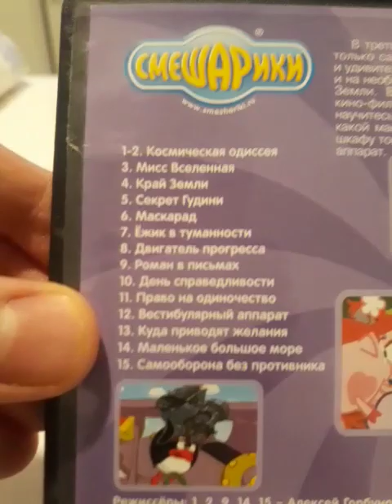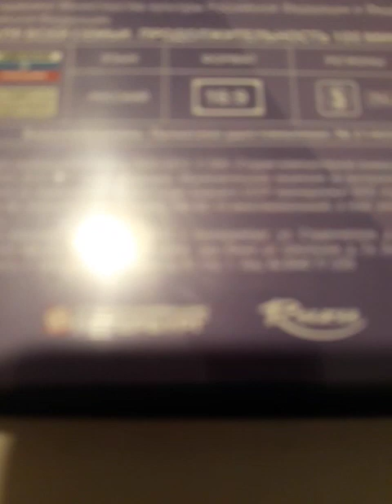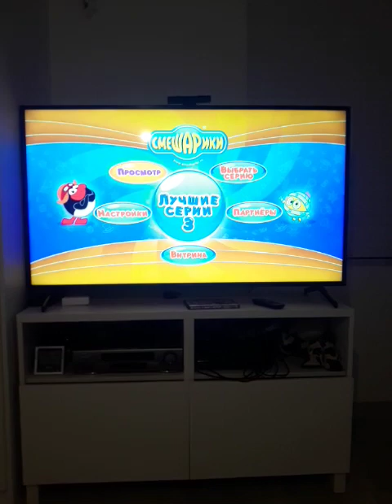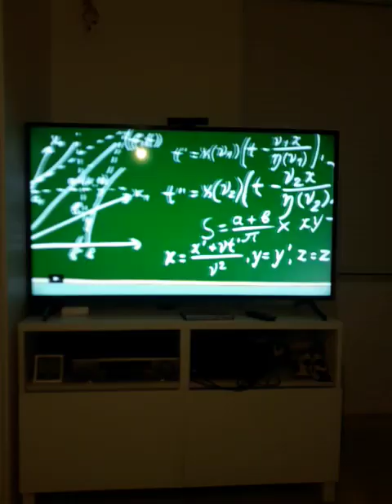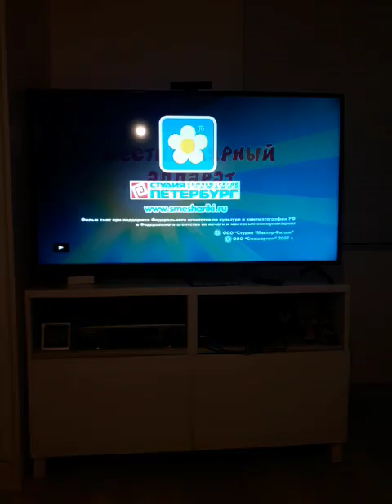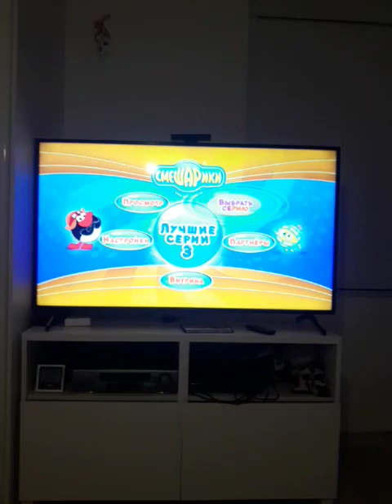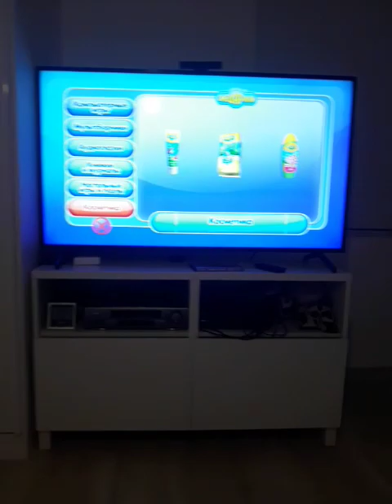Обзор на DVD диск Смешарики. Лучшие серии 3 📀